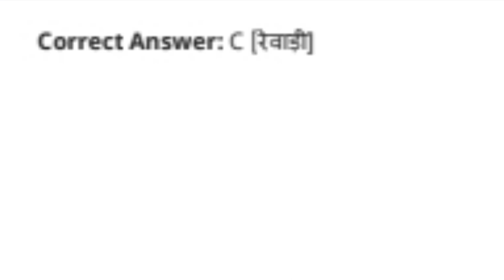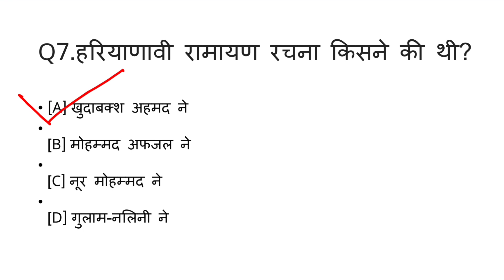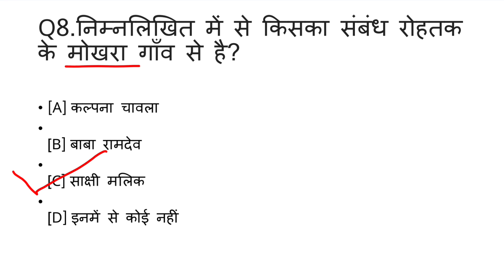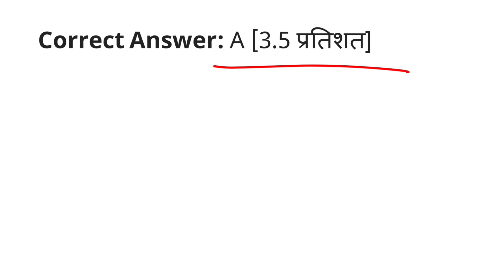GK for JOB (all exam)|Haryana general knowledge questions answers|government and competitive exams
TOPIC- HARYANA GK/GS||हरियाणा सामान्य ज्ञान/सामान्य अध्ययन

THIS VIDEO TAKEN FROM VARIOUS SOURCE-👇👇

GK
GK HINDI
GK QUIZZES
GKMCQ
GKQUESTION
GK WORLD
GENERAL KNOWLEDGE
VARIOUS WEBSITES
WIKIPEDIA
INDIA GK
SAMANYA GYAN
gk and job
gk exam
world gk
most common knowledge
best gk
top gk
interesting gk

gk BIOLOGY
gk computer
gk history
gk geography
gk economy
gk polity
gk world awareness
current affairs